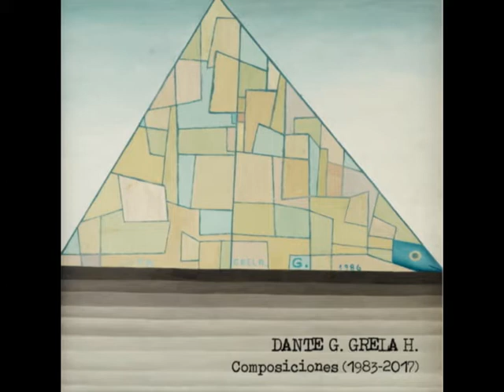DANTE G. GRELA H. - Encuentros Mágicos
DANTE G. GRELA H. - Composiciones - (1983 / 2017)

5 - Encuentros Mágicos - 11:11

Comentarios sobre la obra:

5 – “ENCUENTROS MÁGICOS” (2017), música electroacústica (11’11”)
(obra producida en el estudio privado del compositor)
La versión original de la obra está realizada para un sistema multicanal (octofónico). La presente versión es una mezcla estéreo de los 8 canales originales, realizada por el compositor. En esta pieza, el problema de la “hibridación”, se plantea a través de la utilización de cantos shamánicos de la etnia Mbya (de Misiones, Argentina), que han sido elaborados y combinados con sonidos puramente electrónicos, a lo largo del planteo morfológico de la pieza. Juega también un papel preponderante el tratamiento espacial de los materiales sonoros.

OBRA PARA TAPA:
Autor: Juan Grela G. (Argentina, 1914 – 1992)
Título: “NKKNIY” (1986)
Procedimiento: óleo sobre tela

FOTO DEL COMPOSITOR: Valeria Grela

DANTE G. GRELA H.
Composiciones
(1983 / 2017) - I.P.
. Compositor, profesor universitario e investigador.
. Nacido en Rosario, Argentina, en 1941.
. Profesor en la Escuela de Música de la Facultad de Humanidades y Artes de la Universidad
Nacional de Rosario y en la Universidad Abierta Interamericana (Rosario).
. Autor de numerosos ensayos y publicaciones sobre Pedagogía de la Composición, Análisis,
Orquestación y Creación Musical Contemporánea en Latinoamérica.
. Compositor invitado en numerosos festivales internacionales de música contemporánea.
. Sus obras han recibido diversas distinciones, así como numerosos estrenos en Argentina,
U.S.A., Canadá, Gran Bretaña, Francia, Alemania, España, Brasil, Chile, El Salvador, Colombia,
Venezuela y Uruguay.
. Su producción como compositor, incluye obras para instrumentos solistas, música sinfónica,
de cámara, música electroacústica y composiciones mixtas.

Distribución Digital exclusiva Viajero Inmóvil Records en el año 2020.
Compiladores: Gonzalo Biffarella / Viajero Inmóvil Experimental
Productor fonográfico: Felipe Abel Surkan